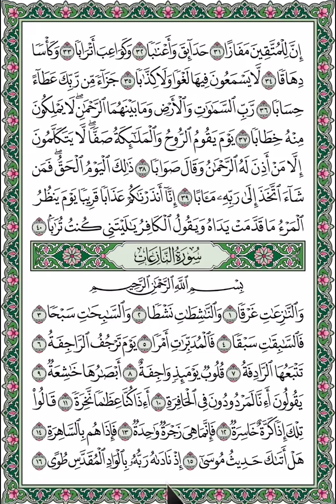Suuratu nnaaziaat 1-16